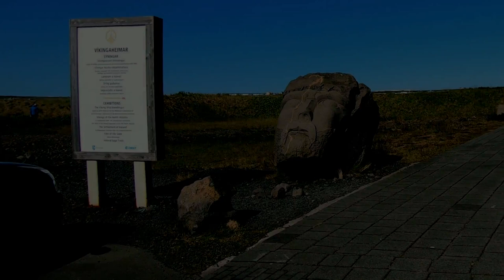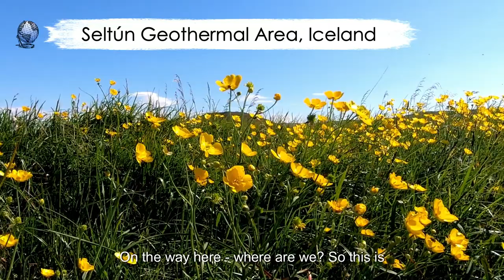Volcanos, Vikings and Geothermal Pools - Welcome to Iceland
Welcome to Iceland, where volcanos, Vikings, and geothermal pools await! Join us on this epic journey through fiery landscapes and rich history.

🌋🛡️🌊 Join us on an epic journey to the land of fire and ice! In this captivating travel vlog, we explore the enchanting landscapes, rich history, and unique culture of Iceland. From the dramatic volcanos that shape the country's rugged terrain to the legacy of the fearless Vikings who once called this place home, Iceland offers an adventure like no other.

🌋 Discover the raw power of Mother Nature as we take you close to active volcanos and witness the primal forces beneath our feet. We'll also delve into the geothermal wonders that have given rise to the country's world-famous hot springs and geysers, providing both relaxation and inspiration amidst the icy surroundings.

🛡️ Explore the Viking heritage that still lives on in Iceland's traditions, from the sagas and stories of old to the modern-day festivities that pay homage to these legendary seafarers. Join us as we step back in time and visit a Viking museum.

🌊 And of course, no trip to Iceland would be complete without a visit to the geothermal pools that provide warmth and relaxation year-round. Explore these natural wonders and other hidden gems, all while surrounded by breathtaking scenery.

Whether you're planning your own Icelandic adventure or simply looking to be transported to this otherworldly destination from the comfort of your home, this video will leave you in awe of the natural wonders and rich history that define Iceland. So grab your horned helmet (just kidding!) and get ready to embark on an unforgettable journey with us!

🌍 Welcome to Angela and Alan's Adventures! 🌍

Join us, Angela and Alan, as we explore the world in our 50s with no fixed plan and a modest budget.

✈️ Check Out Our Favourite Budget Airline Bag: Discover the bag we rely on for budget-friendly travel on Amazon

☕️ Support Us - Buy Us a Coffee: Fuel our adventures by purchasing us a coffee

🎬 Edit Your Vlogs with Wondershare Filmora: Learn about the editing tool we use

🎨 Create Online Artwork Easily with Canva: Simplify your design process on Canva

Thank you for being part of our adventure! 🚀💖

00:00 Midnight Sun and Volcano
01:29 What today has in store
02:26 Viking Boat Museum
06:07 Seltun Geothermal Park
10:45 Back onboard and our review
13:46 Next Location